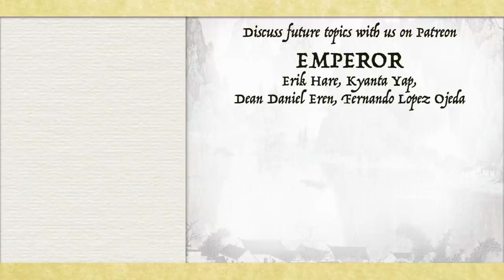Romance of the Three Kingdoms - EP1 Heroes of the Empire (Summarized)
This is the first episode of the Romance of the Three Kingdoms Summarised Series.
Here we look at the rise of Liu Bei, Cao Cao and the Sun family.

🕒[TIMESTAMP]🕒
0:00 Introduction
1:00 State of the Empire
1:51 Yellow Turban Rebellion
5:20 Anti-Eunuch Conspiracy
10:18 Anti-Dong Zhuo Coalition
14:40 Diao Chan's Honey Trap

📚SOURCES:
羅貫中, 三國演義
Luo Guanzhong, Romance of the Three Kingdoms